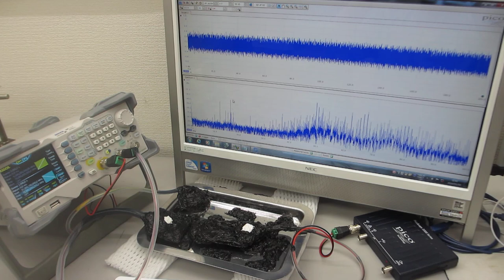超音波発振システム（25MHz 2ch 200MSa/s）